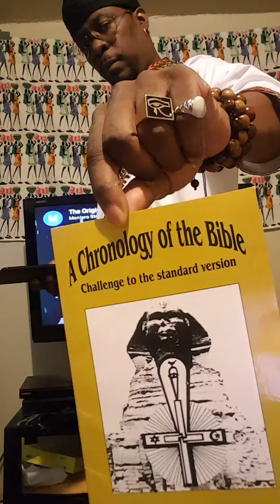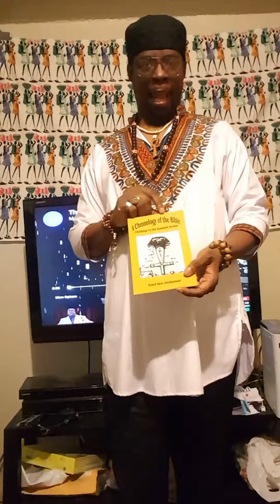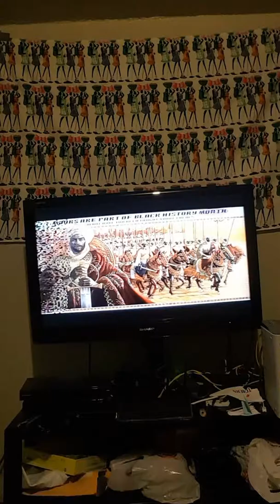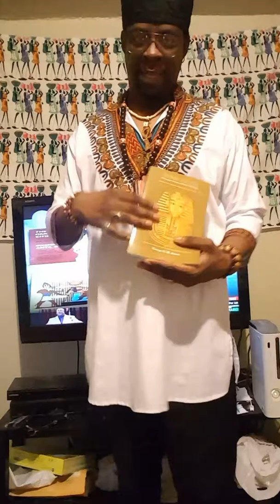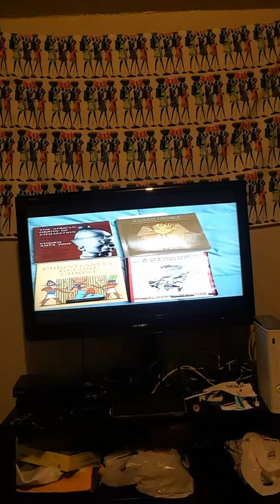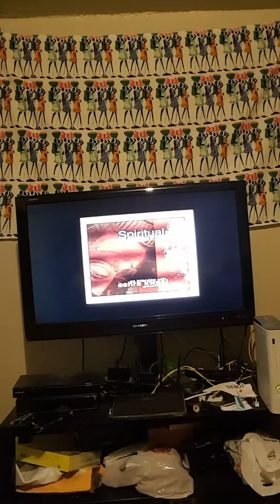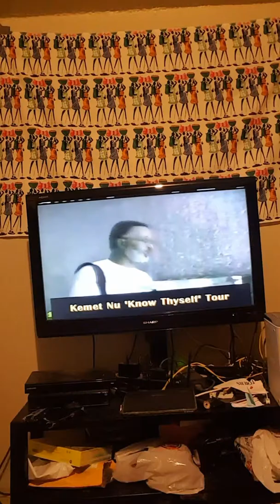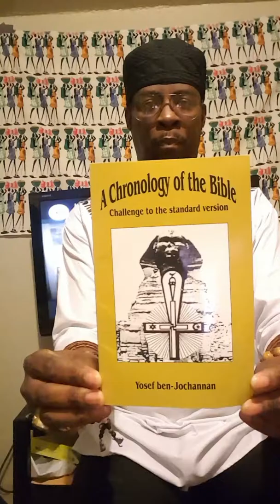I am Chocolate Amun Ra ! Class starts Now,Truth an lie about religion Master teacher Ashra Kwesi p 3